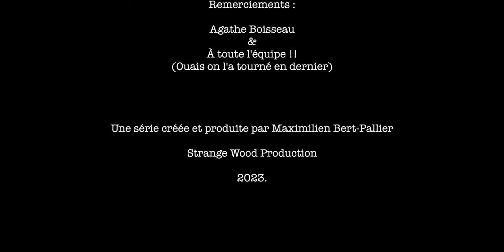- BALADE EN FORÊT - (court-métrage)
Avec :
- Francis Aubineau
- Valérie Guillemont

Écrit & réalisé par: Maximilien Bert-Pallier.